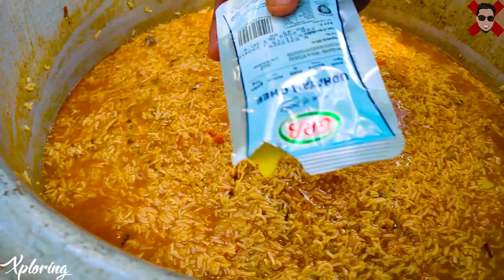மாங்கா தோப்பில் சிக்கன் பிரியாணி|chicken biriyani|xploring